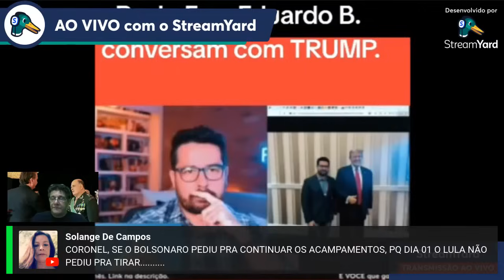FREIRE GOMES TRAI BOLSONARO DE NOVO?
Colabore Pix (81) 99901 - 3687